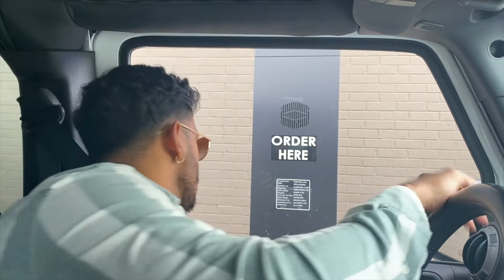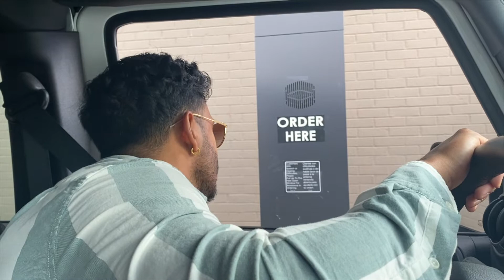The McDonald's BTS Meal Review (We found a hair!)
This week we are reviewing the much talked about and much hyped BTS meal from @McDonalds . To our surprise we found a hair but regardless tune in to find out whether we enjoyed this meal or not?